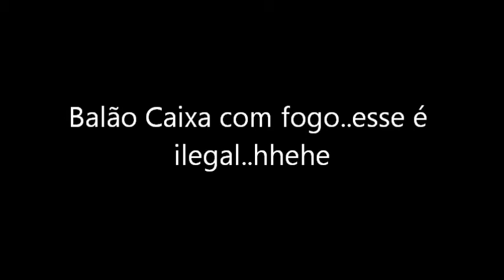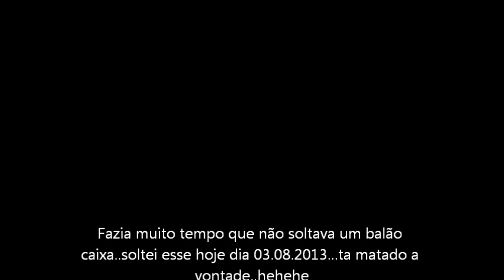Balão Bocudo 9 folhas